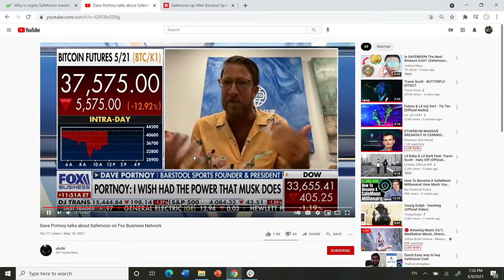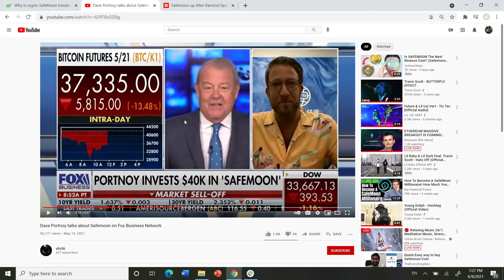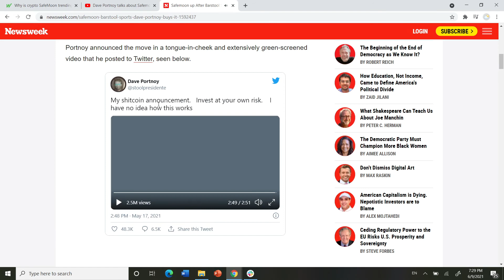The Future of SafeMoon by Dave Portnoy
Ethereum is the main coin that I am currently uploading on but in the future I may be covering other cryptocurrencies and tokens such as Bitcoin, Dogecoin, XRP, and others.